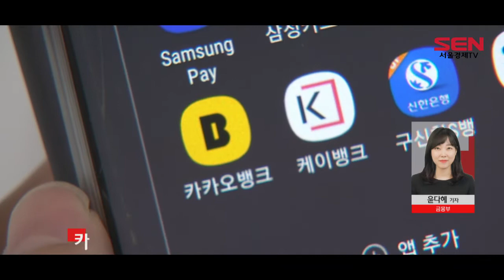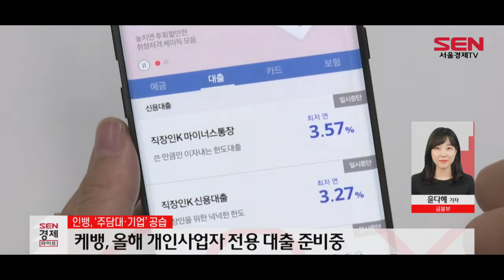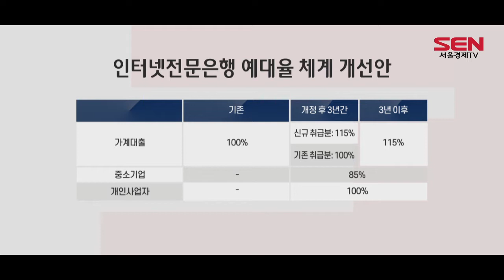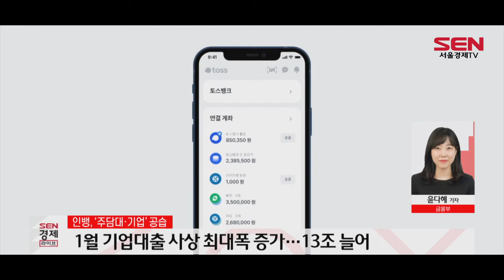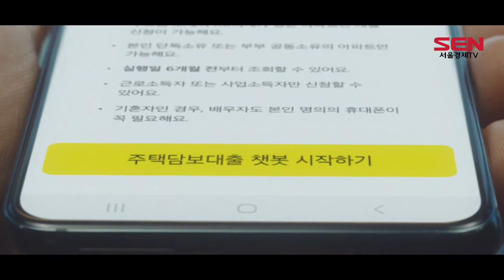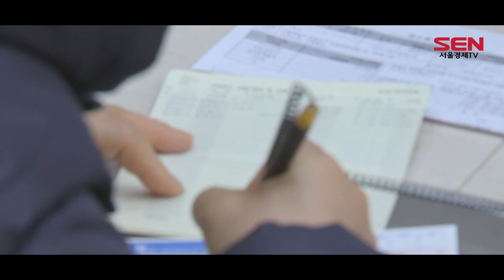[이슈플러스] 인뱅, 시중은행 텃밭 ‘주담대·기업대출’ 공습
[앵커]
시중은행의 텃밭으로만 여겨지던 기업대출과 주택담보대출 시장에 인터넷전문은행들이 출사표를 던지며 치열한 경쟁을 예고하고 있습니다. 인터넷은행의 새로운 행보로 대출시장의 대격변이 일어날 것으로 보이는데요. 금융부 윤다혜 기자와 짚어보겠습니다.

[앵커]
윤 기자, 인터넷은행들이 기존에 취급하지 않던 기업대출이나 주담대로 눈을 돌리고 있다고요?

[기자]
네, 인터넷은행들이 기업대출과 비대면 주택담보대출 시장에 속속 뛰어들고 있습니다.

카카오뱅크는 어제(9일) 지난해 실적을 발표하면서 주담대 계획을 밝혔습니다. 늦어도 다음 달 주담대를 출시하고 이후 소상공인 대출도 확장할 계획입니다.

카뱅은 주담대 출시를 앞두고 오는 21일까지 사전 이벤트도 진행하는데요.

주담대 상품을 미리 엿볼 수 있는 소개 영상을 공개하고, 먼저 상품을 경험할 수 있게 사전 알림 신청도 받는 등 분위기 띄우기에 나섰습니다.

이외에도 카뱅은 기업금융 경력이 있는 인력을 대거 충원해 개인사업자 스튜디오 조직으로 키우기로 했습니다.

[앵커]
토스뱅크는 곧 기업대출 상품을 내놓는다고요.

[기자]
토스뱅크는 다음 주에 인터넷은행 최초로 기업대출 상품을 내놓을 계획입니다.

이번에 출시되는 기업대출은 자체신용평가 모형을 활용한 무모증·무담보 개인사업자 전용 대출 상품으로 연 소득 1,000만 원 이상, 사업기간 1년 이상인 사업자가 대상입니다.

대출한도는 1인당 1억원 안팎에서 확정될 예정이며, 금리는 최저 연 3%대 초중반에서 형성될 계획입니다.

토스뱅크는 기업대출 외에도 하반기를 목표로 전세자금 대출 출시를 준비하고 있습니다.

케이뱅크도 대출 포트폴리오를 강화하는 차원에서 올해 개인사업자 전용 대출을 준비 중입니다.

앞서 케이뱅크는 2020년 9월 인터넷은행 사상 처음으로 비대면 주담대를 제한적으로 출시한 뒤 지난해부터 본격적으로 운영하고 있습니다.

[앵커]
인터넷은행은 가계대출만 받을 수 있었던 걸로 아는데, 기업대출도 진출 할 수 있게 된 이유는 뭔가요.

[기자]
네. 금융당국이 인터넷은행에 대한 대출 규제를 완화하면서 그동안 가계대출에만 집중해온 인터넷은행들이 기업대출로 눈을 돌리는 계기가 됐습니다.

금융당국은 지난달 27일 인터넷은행의 예금잔액 대비 대출잔액 비율, 예대율 규제를 개편했습니다.

인터넷은행의 예대율 규제를 일반 은행과 동일하게 바꾸고, 기업 대출 심사에 필요한 현장 실사와 기업인 대면 거래 등을 허용하기로 했습니다.

인터넷은행은 그동안 유리한 예대율을 적용 받기 위해 가계대출만 취급해 왔는데요. 이제 시중은행과 같은 규제를 받아 기업대출에 나설 유인이 생긴 겁니다.

인터넷은행은 기존 개인대출만 주력했었는데 주담대, 기업 대출은 이보다 취급액이 크기 때문에 수익성이 더 좋아질 예정입니다.

실제 시중은행 중소기업대출은 꾸준히 증가해 1년 만에 60조원이 늘었습니다.

또 지난달 기업대출은 가계대출이 주춤한 사이 13조 늘어난 1,079조원으로 집계돼, 사상 최대폭으로 증가했습니다.

[앵커]
사실상 시중은행이 독점해왔던 시장이 깨지는 것인데, 시중은행 움직임도 분주할 것 같아요.

[기자]
주담대 시장은 규모가 상당해 시중은행들도 비대면 상품 출시에 열을 올리고 있습니다.

주담대는 은행 전체 가계대출 중 70% 이상을 차지하고 있는데요.

오늘 한국은행이 발표한 ‘금융시장 동향’에 따르면 올해 1월 말 기준 은행의 가계대출 잔액은 1,060조2,000억원으로 작년 12월 말보다 4,000억원 줄었습니다.

이중 전세자금 대출을 포함한 주택담보대출은 781조로, 한 달 사이 2조2,000억 원 불었습니다.

또 앞서 말씀드린 것처럼 기업대출은 지난달 가계대출이 주춤한 사이 사상 최대폭으로 상승했습니다.

이에 시중은행들은 기업 대상 대출 상품을 늘리는 동시에 조직을 개편해 달라지는 대출 시장에 대응하고 있습니다.

농협은행은 수도권 기업금융센터를 기존(49곳) 대비 약 30% 늘린 65곳으로 확대하며 수도권 지역의 시설자금 수요를 집중 공략한단 계획입니다.

농협은행은 지난달 말 기업상품인 ‘NH기업성장론’을 새로 출시하는 한편, 업종별로 NH 기업경영컨설팅 등 특화 서비스도 제공키로 했습니다.

신한은행은 기업 여신 영업 강화를 위해 올 초 SRM 제도를 도입했습니다. SRM 제도는 역량이 우수한 직원이 부서장급으로 승진해도 지속적인 영업 역량을 유지할 수 있도록 하는 제도입니다.

KB금융은 기업대출 목표치를 전년 증가율 대비 200%로 설정한 것으로 알려졌습니다. 윤종규 KB금융 회장은 신년사에서 “가계대출에서 성장 제한이 예상된다”며 “기업금융과 캐피탈 시장 영역에서 성장 활로를 모색해 나가자”고 강조한 바 있습니다.

[앵커]
시중은행과 인터넷은행이 기업대출과 주담대를 놓고 경쟁을 벌이는 거라서 소비자들에게 영향이 있을 것 같은데요.

[기자]
시중은행과 인뱅의 경쟁 강화로 소비자 입장에선 금리 인하를 기대해 볼만하다는 관측이 나옵니다.

기존 시중은행만 영위하던 기업대출과 주담대 시장에 인터넷은행이 새롭게 진출하면서 해당 시장은 경쟁이 치열해질 수밖에 없는데요.

치열한 경쟁으로 소비자들이 편의성 증가와 가파르게 오르던 대출금리에 제동이 걸릴 수 있을 것이라는 예측이 나옵니다.

시장에서 새로운 공급자가 나오며 경쟁이 격화되기 때문에 소비자가 이용하는 서비스 비용, 금리 등이 낮아질 수 밖에 없다는 겁니다.

반면 가계대출 총량 한도가 있어 대출금리에 제동이 걸리진 않을 것이라는 의견도 있습니다.

[인터뷰]시중은행 한 관계자(음성변조)
“은행들별로 전체 가계대출 총량 한도가 있는 상황에서는 금리 경쟁을 통해서 뭔가 소비자 혜택이 돌아갈 만한 여지는 많지 않습니다.”

단, 기업대출은 상대적으로 정교한 신용 평가 모델과 리스크 관리 등이 필요해 인터넷은행이 시장에 안착하는 데 시간이 필요할 것이라는 관측도 나오고 있습니다.

[앵커]
네. 인터넷은행이 진출할 기업·주담대 대출에 대해 이야기 나눠봤습니다. 감사합니다.